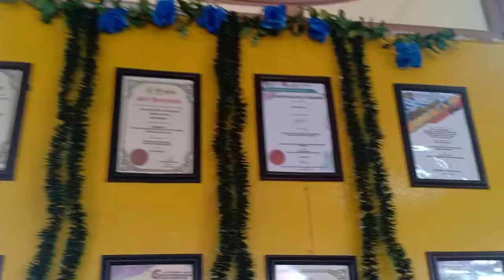22 Ogos 2020